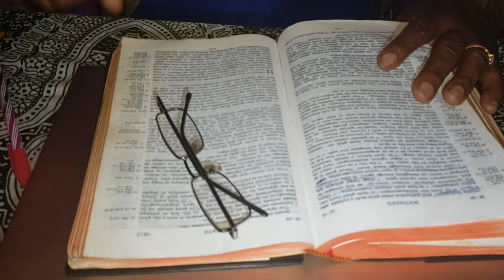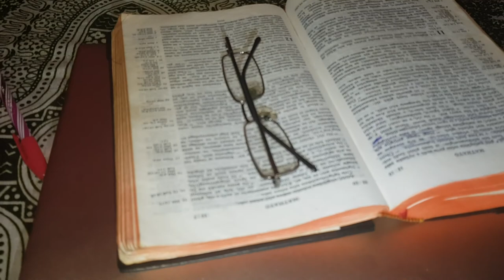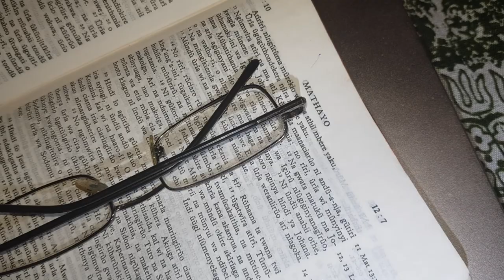Wega nì atía? Tûtikahane maragara magûthira na mwakio umwe kana gíthûra mata gûcagacia mata ta! ta!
This is a soul searching sermon by Evangelist @AnneKanja. In this sermon a question is passed on to the viewers asking; What is right? { Wega ni Atia} . A bible story of the 10 bride's maid ' 5 wise, 5 foolish' and that of Job {most richest man in the Bible} wealth destruction and his sicknes, plus few other relative short stories are told to the viewers. In the end we learn a lot of very important Christian lessons from the Bible : Read ( matthew chapter 10 ). The most important lesson in summary of the whole sermon is to Fear and Trust in God for He is our Creator and master { Greatest teacher of all time}. He is above all and we can never equal or campare to Him or His ways and His love for us. What is right? it is right to put all our faith in an Almighty and Evalasting, all-powerful God.